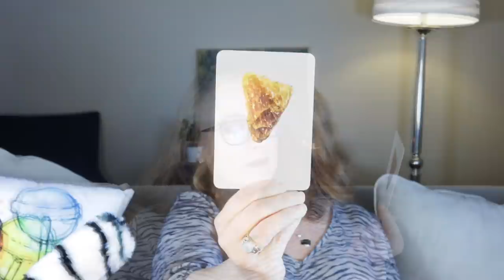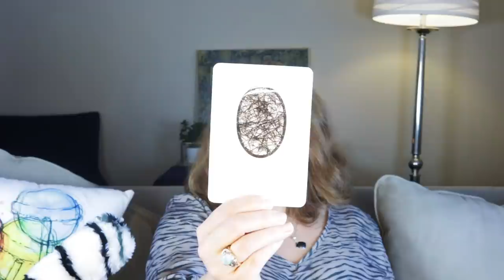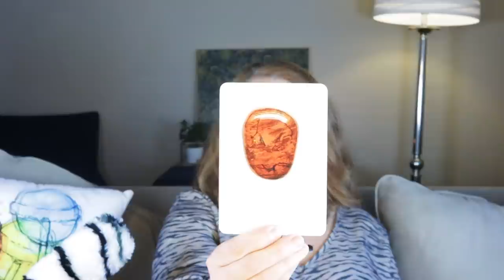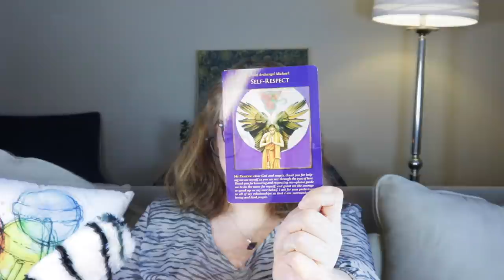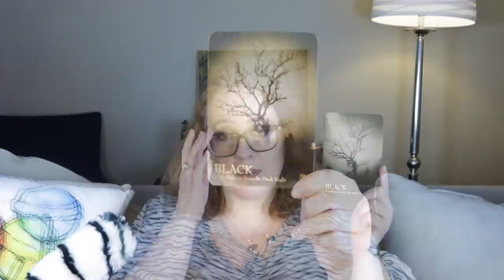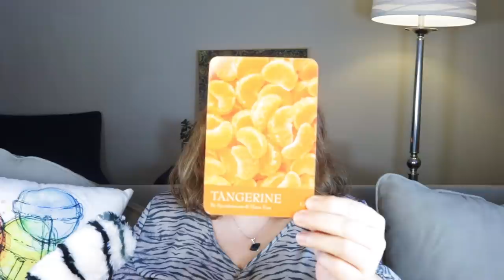IMPORTANT TURN | SACRED LOVE | MARCH 22, 2021 ANGEL ORACLE CARD READING ANGEL SOULS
Are you ready for THIS turn? What about that sacred love partner? Well, here it is.

Archangel Michael Oracle Cards